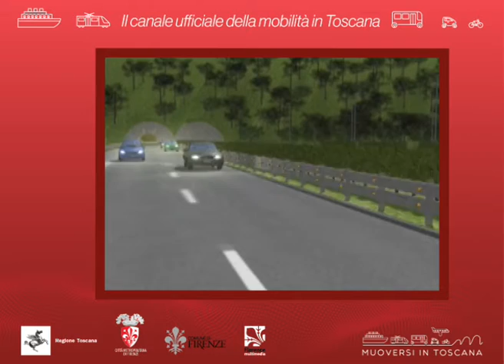Muoversi in Toscana - Edizione delle 18.30 del 16 ottobre 2020